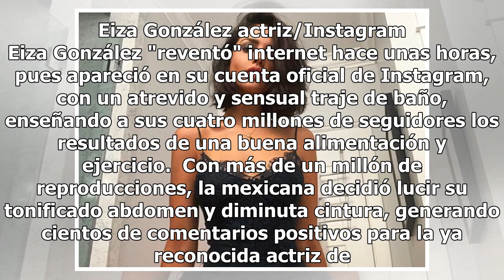Eiza González desbanca a Thalía ¡Su mini cinturita provoca polémica!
Eiza González actriz/Instagram Eiza González "reventó" internet hace unas horas, pues apareció en su cuenta oficial de Instagram, con un atrevido y sensual traje de baño, enseñando a sus cuatro millones de seguidores los resultados de una buena alimentación y ejercicio.  Con más de un millón de repr...